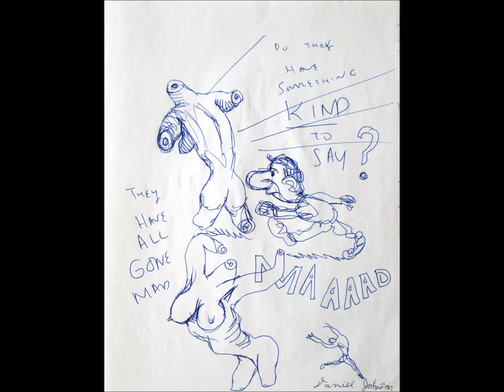Jeff Feuerzeig Interview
An interview with the director of 'The Devil and Daniel Johnston'

All artwork featured in the video by Daniel Johnston